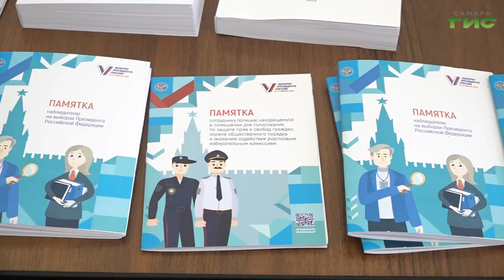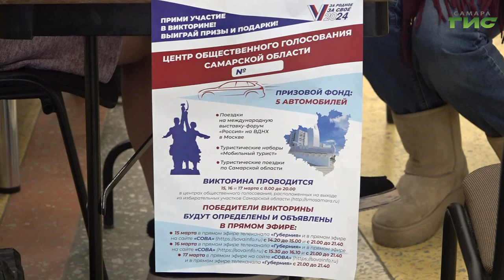В Самаре деятели культуры проголосовали и выступили перед избирателями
Артисты ансамбля "Россиянка" не только проголосовали, но и порадовали других избирателей небольшой концертной программой, поздравляя их и с масленицей. Подробнее в нашем сюжете.